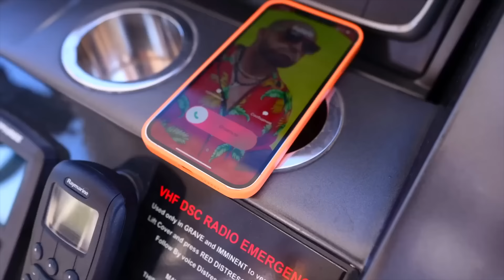100 ΤΡΟΜΑΚΤΙΚΑ ΠΡΑΝΚΣ ΣΕ 24 ΩΡΕΣ!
⚡️ ΠΑΡΑΓΓΕΙΛΤΕ τα ΣΥΛΛΕΚΤΙΚΑ GL ARMY ΠΡΟΙΟΝΤΑ ⚡️ 100 ΤΡΟΜΑΚΤΙΚΑ ΠΡΑΝΚΣ ΣΕ 24 ΩΡΕΣ! Δείτε το Βίντεο ΜΕΧΡΙ ΤΟ ΤΕΛΟΣ!